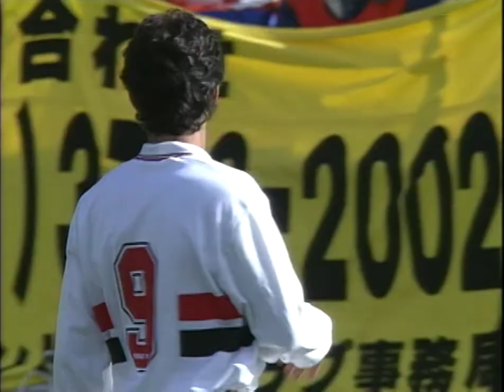Milan 2 x 3 São Paulo - [Melhor Qualidade] 1993 MUNDIAL INTERCLUBES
São Paulo 3 X 2 Milan COPA TOYOTA MUNDIAL INTERCLUBES
Título do Mundial Interclubes de 1993
Local: Estádio Nacional, em Tóquio, Japão
Juiz: Joël Quiniou (FRA)
Público: 52.275 pessoas
SPFC:
Zetti, Cafu, Válber, Ronaldão e André Luiz; Doriva, Dinho, Toninho Cerezo e Leonardo; Muller e Palhinha (Juninho)

Milan:
Rossi; Panucci, Costacurta, Baresi e Maldini; Albertini (Orlando), Donadoni e Desailly; Massaro, Papin e Raduciou (Tassoti)